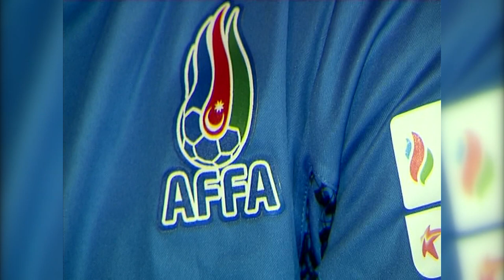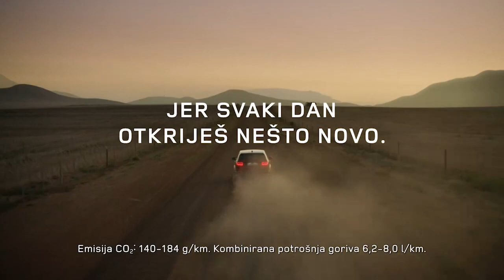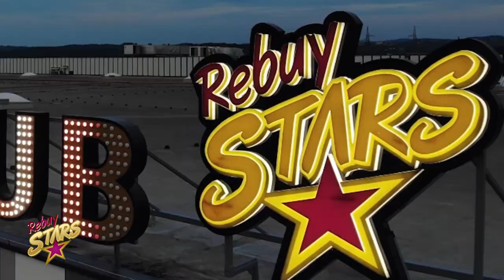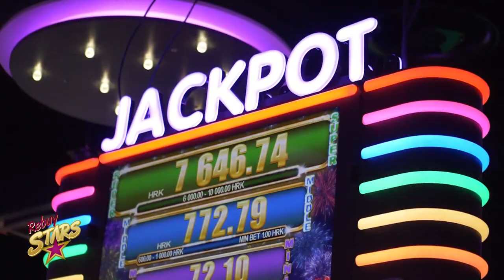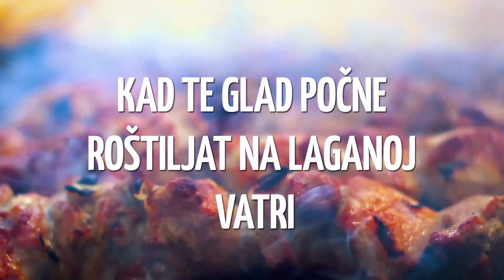605. emisija Sport nedjeljom gosti: Mario Tokić, Domagoj Čavlović....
U najnovijem izdanju emisije, donosimo sjajne teme posvećene nogometu, košarci, plivanju, odbojci.
Mario Tokić, bivši nogometni reprezentazivac i od prije par dana član stožera Branka Ivankovića u Omanu! S njim ćemo o nogometnim  aktualnostima nakon što je HNL dobio "zeleno svjetlo".
U plivačkim minutama  Nikola Obrovac.
Direktor KK Cibona, naš je gost, isto kao i odbojkaška reprezentativka Matea Rajković. ima toga još:)